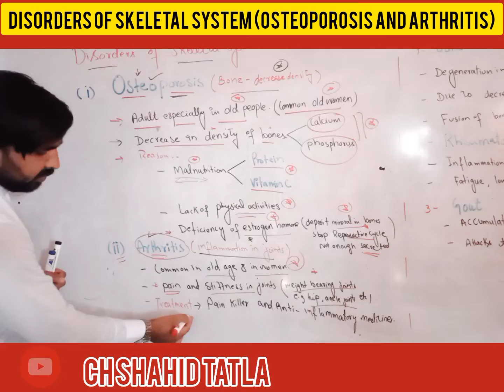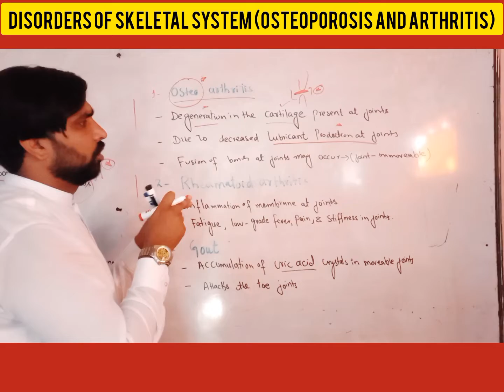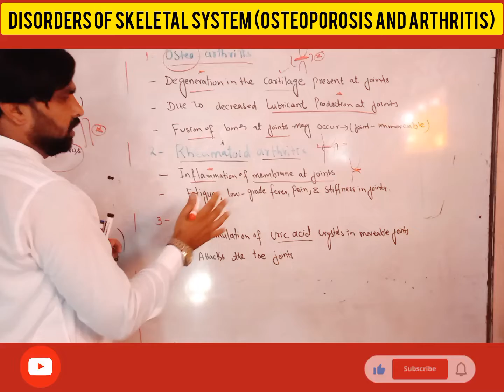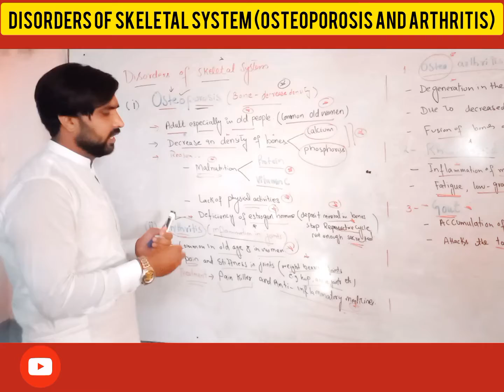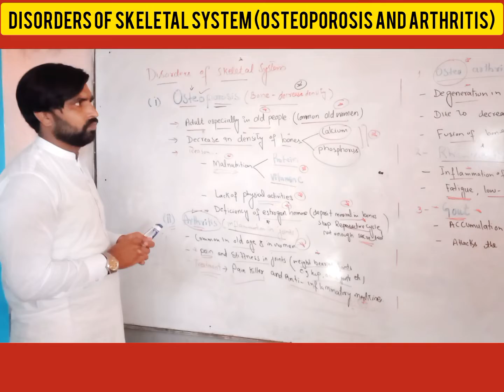Disorders of Skeletal System ( Osteoporosis and Arthritis) Chapter 13 Class 10 Biology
Osteoporosis causes and symptoms.
Arthritis and its types.
Osteo Arthritis.
Rheumatoid Arthritis.
Gout.
Role of Esterogen.